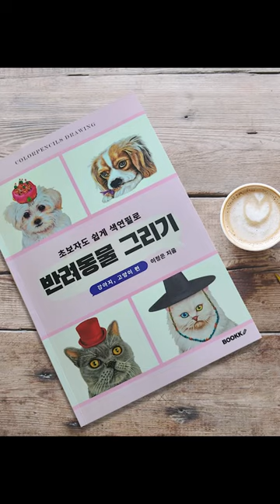멸종위기 표범그리기- 색연필화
색연필로 멸종위기동물 표범을 그려 보았습니다.

Kevin MacLeod의 Ambler - Video Classica에는 크리에이티브 커먼즈 저작자 표시 4.0 라이선스가 적용됩니다.